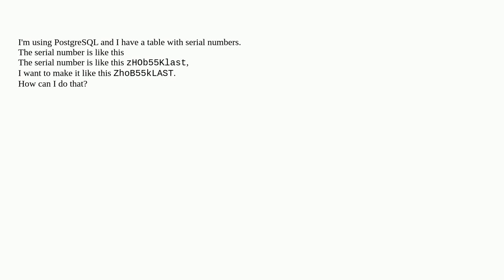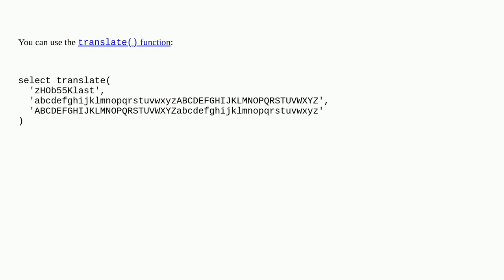Dba: Inversion of the string register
Inversion of the string register

A special thanks goes out to the awesome community

  functions postgresql